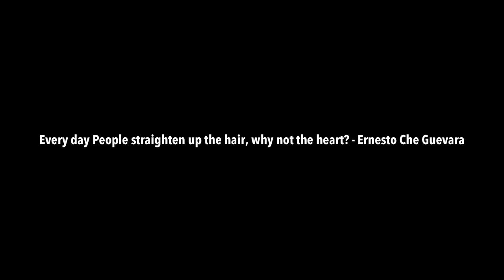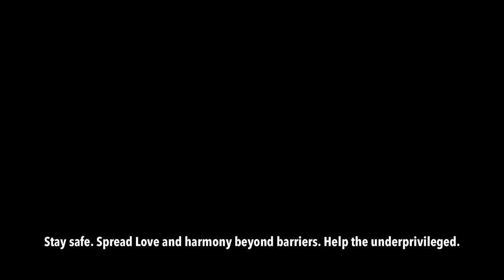JAMAICA | NEPAL | BENGAL | For a happier world | The Happy Home Jam | A story of togetherness | Arko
From Harry Belafonte to Ani Choying Dolma
to Bobby Mcferrin to Salil Chowdhury,
all responsible artists have called out for togetherness and
love beyond borders.

Here is a home jam, a toast to life for all my fellow listeners and viewers who live responsibly with love and integrity beyond divides.